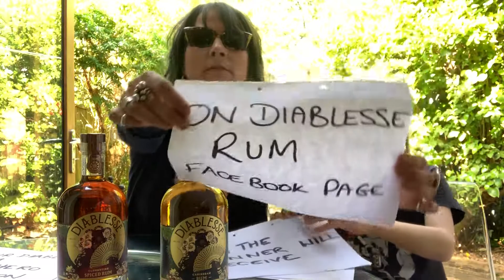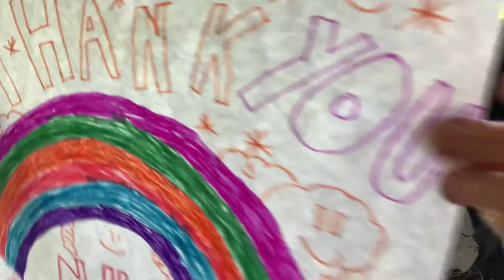Diablesse NHS Competition!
Featuring Cleo & Frankie!   This has been muted due to copywrite issues!